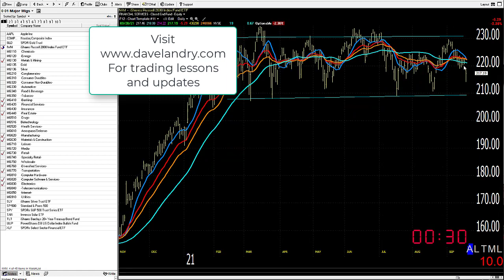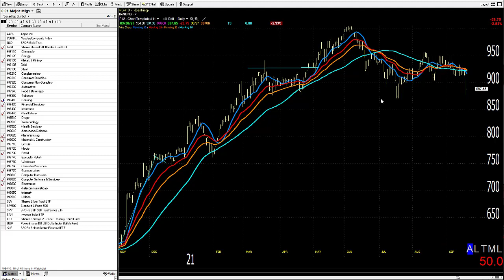09/21/21 Dave Landry's Market In A Minute-Not The End Of The World, But Be Prudent